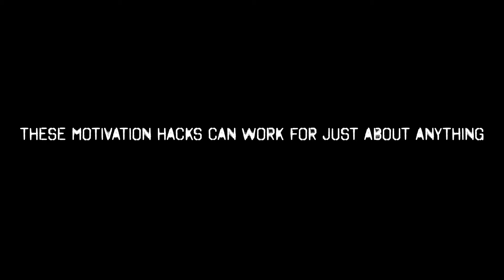Tent Peg Thursday - 5 motivation hacks to get you 'doing'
It's tent peg Thursday and this week I'm giving you the 5 best motivation hacks I've found to help you do anything you want to do. You may sometimes be frustrated that you're spending too much time on your phone,  tablet or computer. You may just want the motivation to get up and do some exercise but you find it hard, or don't know where to start. Well if you use these hacks you will be MUCH more likely to achieve whatever goals you set for yourself. Try them and see.